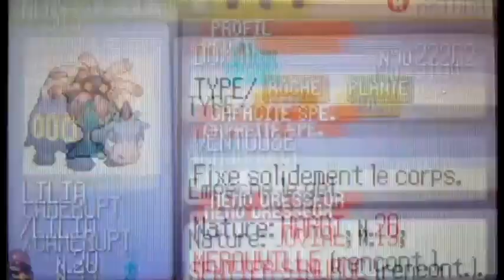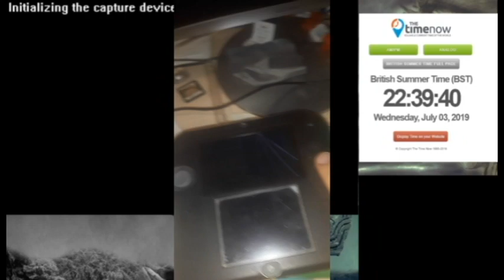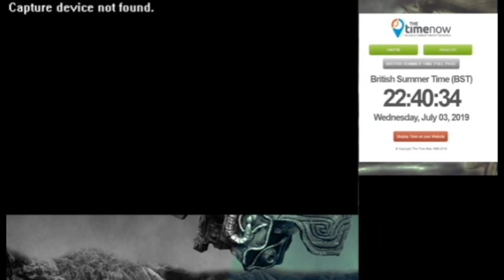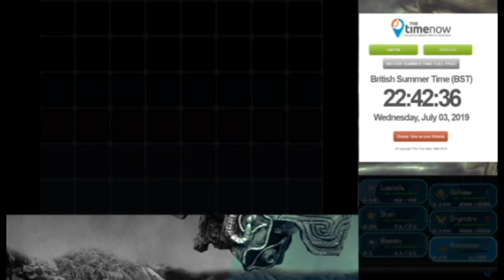[ISHC2019] 2e Mascaiman Chromatique / 2nd Shiny Sandile after 3300 RE's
UNE ÉTOILE FILONTE